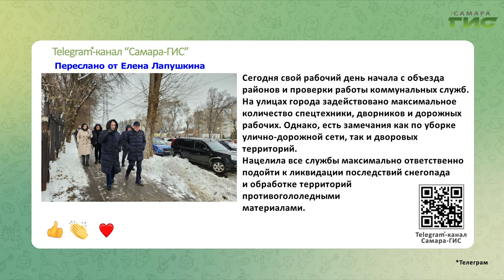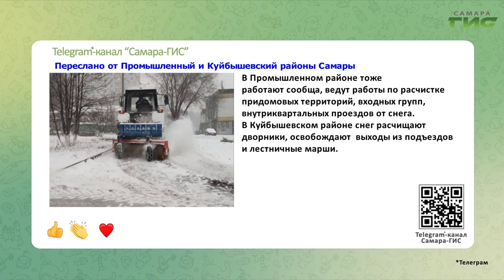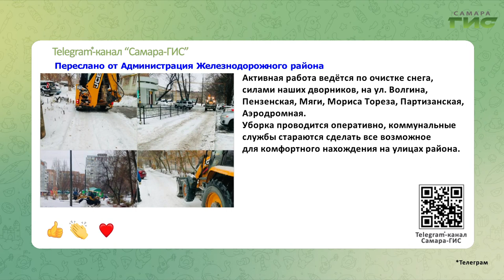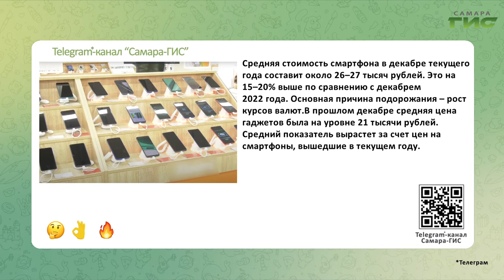Telegram-канал "Самара-ГИС": быстрые новости